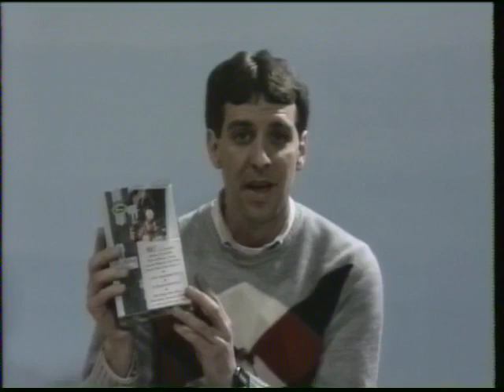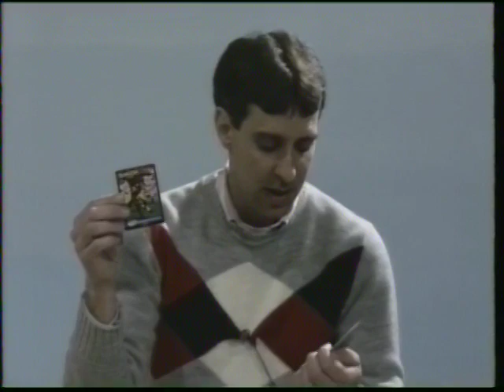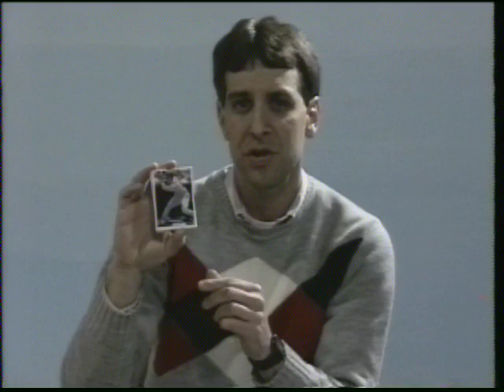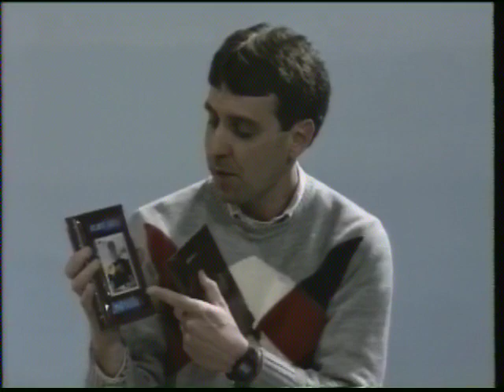The Press Box (December 11, 1992)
Hosts:  Jeff Richardson, Ty Reynolds, Rick Rapa

Topics:  College Bowl Games, Atlanta Falcons,  College Football,  Greg Maddox Acquisition, Atlanta Braves, NFL Football